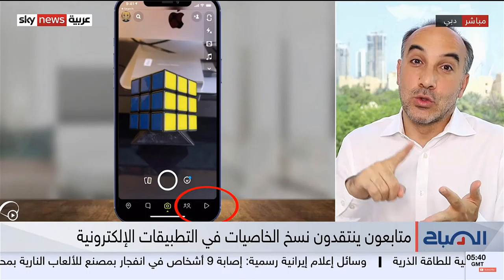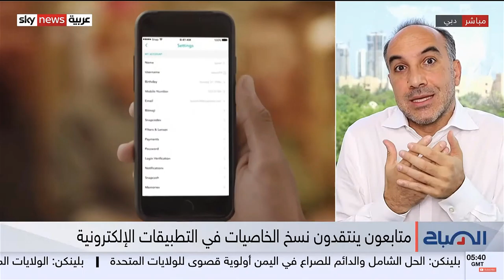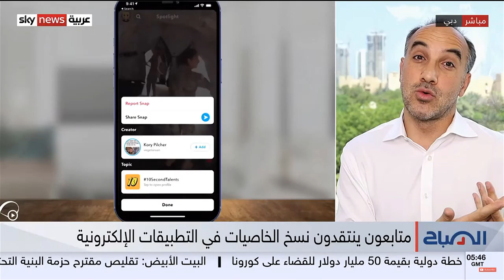سناب تشات تضيف خاصية جديدة "سبوتلايت" شبه تيك توك وريلز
تحدثت في البرنامج الصباحي لسكاي نيوز عربية عن الخاصية الجديدة التي اضافها سناب تشات. اسمها "سبوتلايت" وهي شبه منصة تيك توك وخاصية ريلز على إنستجرام